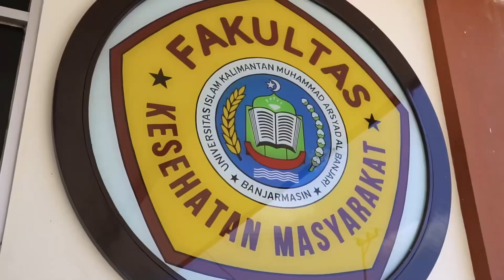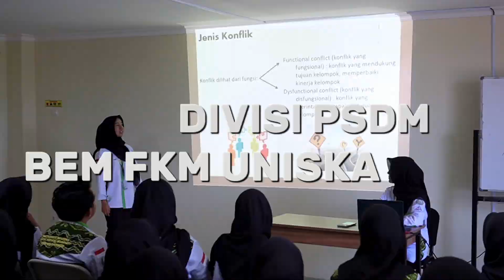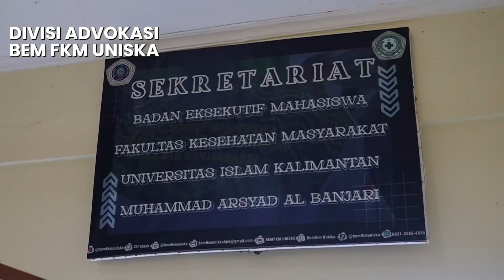SELAMAT DATANG MAHASISWA(I) BARU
Hallo kawan kawan!! Biar gak ketinggalan video video dari BEM FKM UNISKA MAB!!